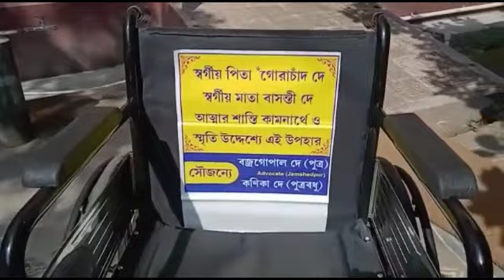Top Quality Elders residential living style, Top senior citizens @shelter2222 living style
Top Quality Elders residential living style, senior citizens wants to overcome from loneliness, only Old Age Home or Bridhyasram alternatives,

owner wants to give always betterment for senior citizens, After 60 years everyone should come in spiritual places for betterment of the health and safety, nursing home alternatives reasonable price living facilities only in old age home or Bridhyasram, here senior citizens can stay very reasonable price living facilities with nursing care,